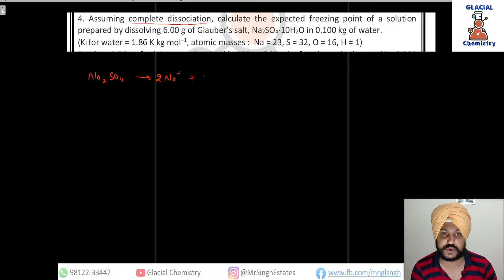Vant Hoff Factor|| Practice Sheet 6 || Question 4 || Soluitions || Class 12 || Read Description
Faculty Niips Institute, Near Corporation Bank, Sirsa
Faculty B.R. Global School, Sirsa
Qualification: M.Sc (Org) , CSIR - NET AIR 52
 All 10th,11th, 12th, B.Sc, M.Sc, Csir-NET Notes and Classes Available